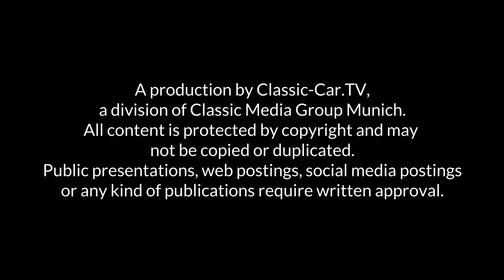Opel Rekord 2000 "Millionär"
Ein Verkaufsrekord war Anlass für das Rüsselsheimer Opel Werk 1976 ein Sondermodell des Opel Rekord D, den „Millionär“ auf den Markt zu bringen. Grund genug, denn der Opel Rekord war Jahreszahl bereits 1 Million Mal vom Band gelaufen. Es sollten insgesamt 1,2 Millionen Exemplare werden, bevor die Reihe Jahreszahl eingestellt wurde.
Der „Millionär“ war passenderweise ein Sondermodell von der Sorte: „Darf's ein bisschen mehr sein?“. Sportliche Armaturen, plüschig weiche Velours-Sitze, Sonnendach, Scheibenwischer am Scheinwerfer und eine elektromagnetische Kofferraum-Entriegelung gehörten dazu. Am vorderen Kotflügel findet man in geschwungener 70er Jahre Schrift den „Millionär“ Schriftzug – wie eine Auszeichnung.
Unter der Motorhaube der „Berlina“ Limousine werkelt ein 2 Liter Motor mit 100 PS Leistung. In Zeiten der damaligen Ölkrise eine deutliche Übermotorisierung, doch der Opel „Millionär“ schafft damit die 170 km/h Marke und war somit ein Kraftprotz auf den Autobahnen. Ein sportliches Gemüt konnte man ihm dennoch nicht nachsagen, das passte zur angepeilten Käuferschaft, die sich zwischen Mittelstandbürger und Rentner bewegte. Der „Millionär“ sollte gediegen und elegant wirken.
Die Bezeichnung D in der Bezeichnung kam erst viel später offiziell beim Opel Rekord dazu. Man hatte zunächst befürchtet, dass die Werksbezeichnung D in die Irre führen würde und Käufer einen Diesel dahinter vermuten könnte. Anfangs wurde das Modell auch noch als Rekord II bezeichnet.
Mit Stolz verkündete Opel in der Werbung, dass die Rekord Modelle erstmals mit Hilfe von Computern konstruiert und entwickelt worden waren. Am Ende der Bauzeit zählte der Opel Rekord D mit 1,12 Millionen verkauften Exemplaren zum erfolgreichsten Fahrzeug seiner Klasse in Europa.
Original erhalten sind nur noch sehr wenige Exemplare so gut, wie das hier gezeigte Modell, denn viele der ausgedienten Fahrzeuge wurden im damaligen Tuning-Fieber umgebaut.